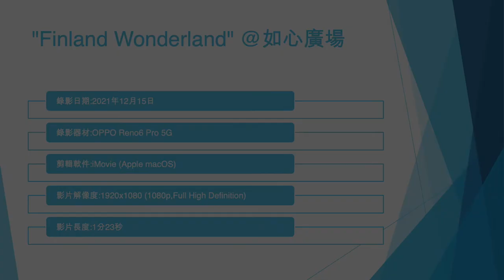"Finland Wonderland" @如心廣場 - 2021年12月15日